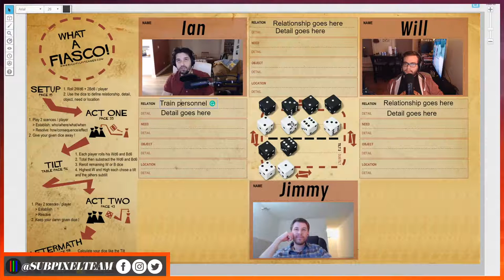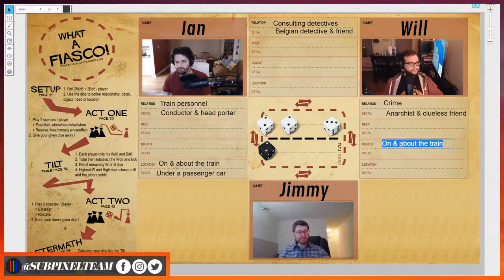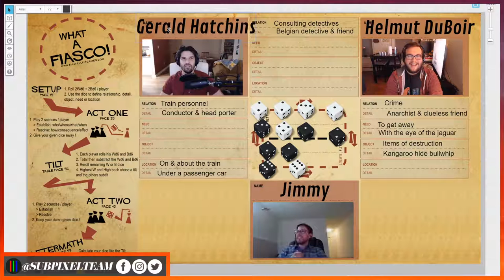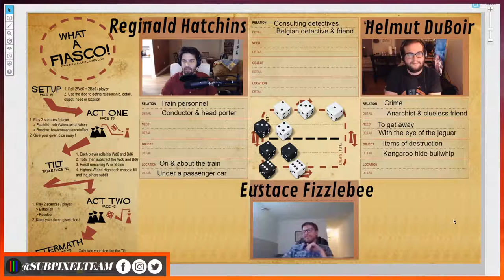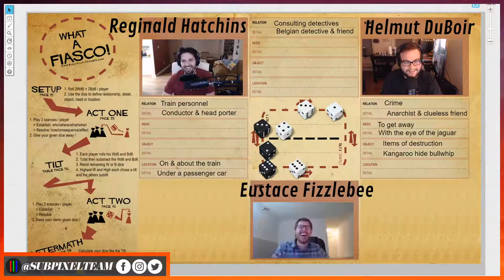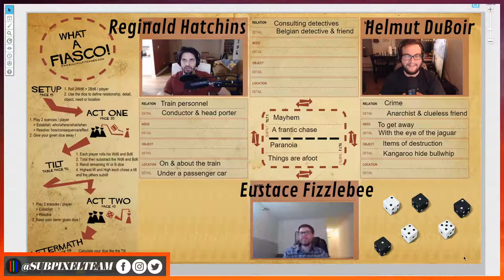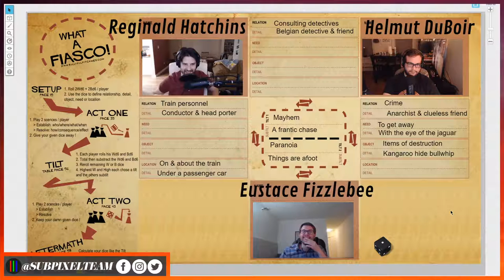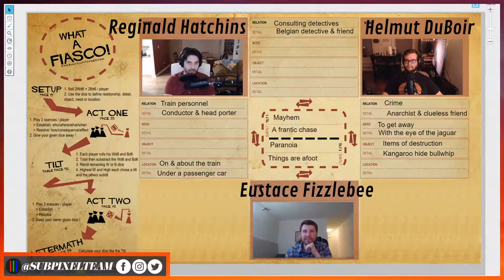Fiasco on the Disoriented Express | Tabletop RGB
Murder, money, and madness make for a heady mix aboard history's greatest transcontinental railway. On this episode of Tabletop RGB we're playing the cooperative storytelling game Fiasco featuring the playset "Fiasco on the Disoriented Express".